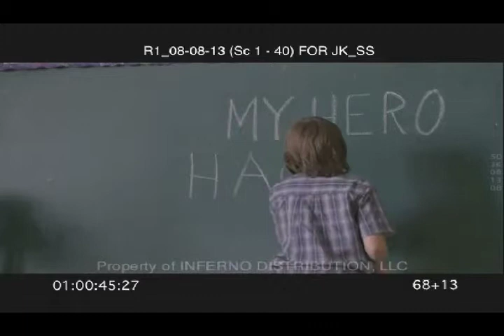Kamil Rohm Hachiko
Moja wersja muzyki to tego fragmentu filmu. Film jest własnością Infrerno Distribution, W reżyserii Lasse Halistroma.

My vesion of music to this part of Hachico movie. Movie is property of Infrerno Distribution. Director Lasse Halistrom.